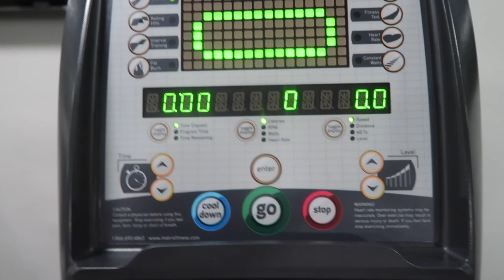#1217 | Rebel's Main Man